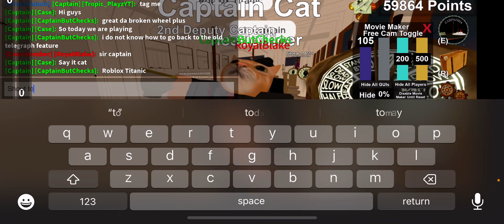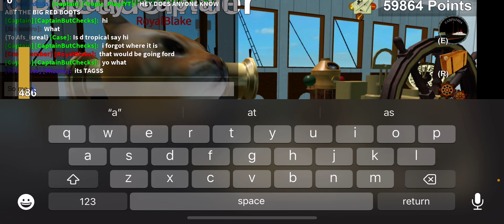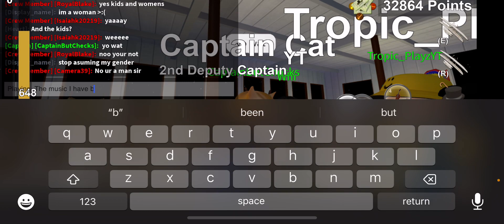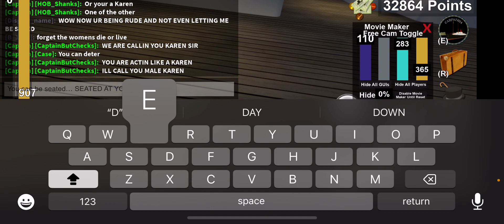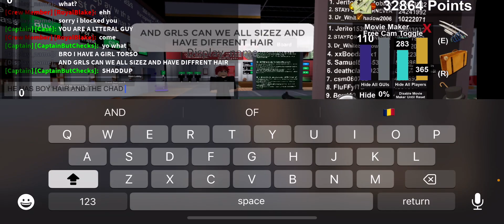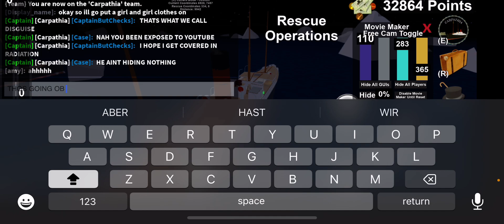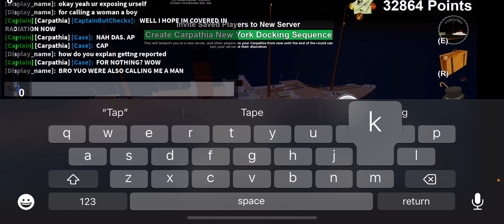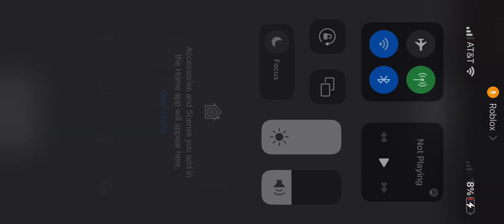Titanic roblox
Person getting exposed
Literally
and me having fun